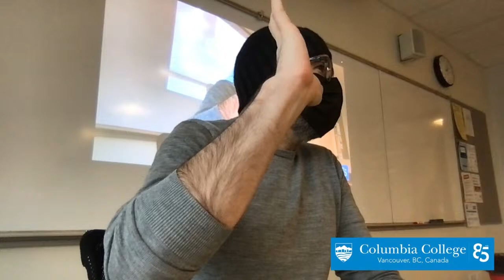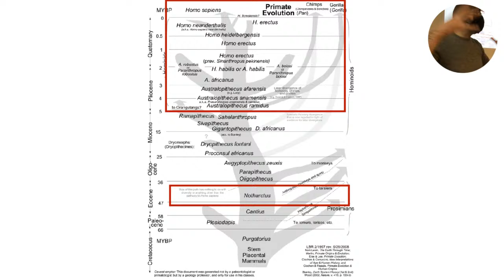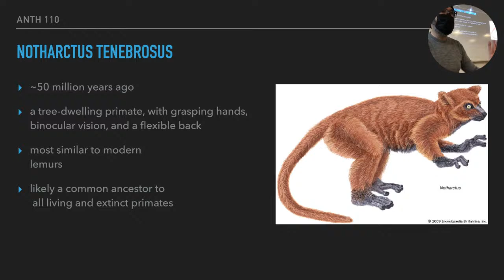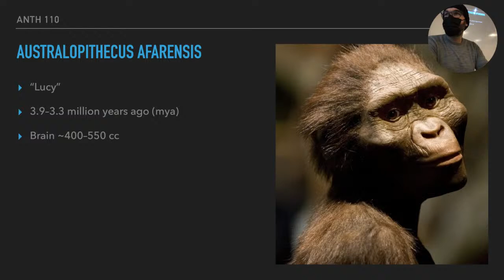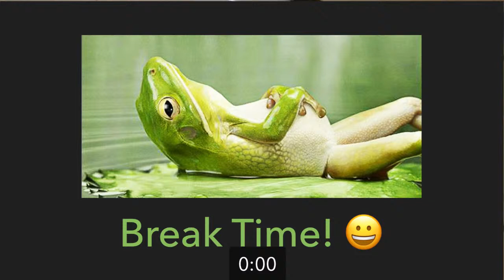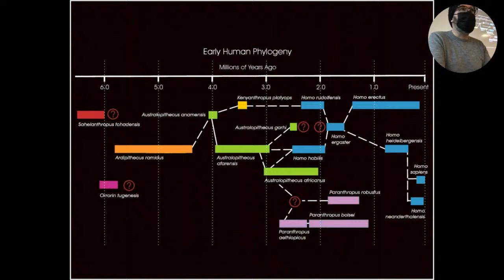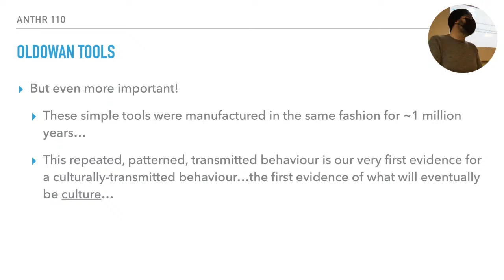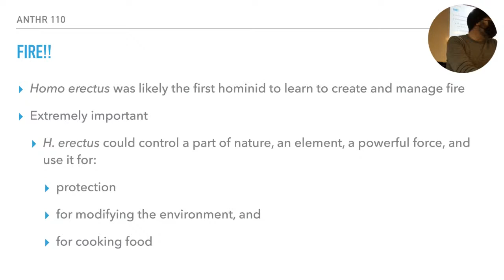Anthropology 110 - Class 8 - February 4 2022